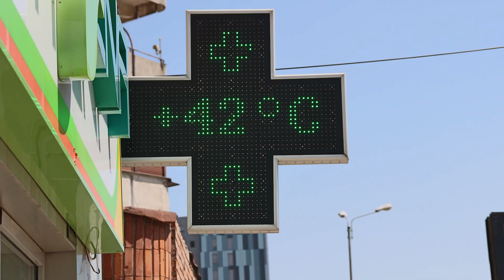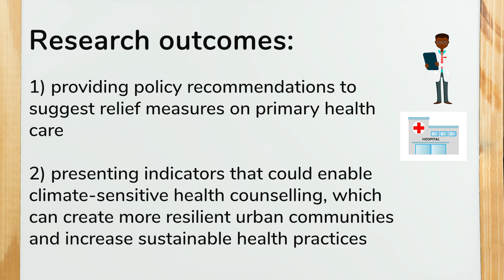One Health PhD Projects: Jaqueline Hildebrandt